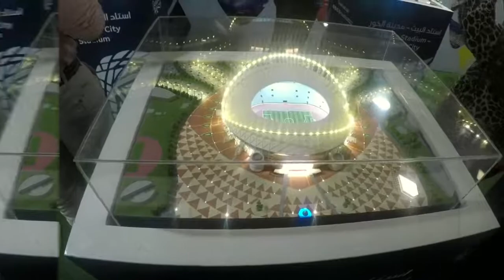World Cup Finals live from Al Attiya Arena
2018 World Cup Football Live from Ali Bin Hamad Al Attiya Arena 16/07/2018